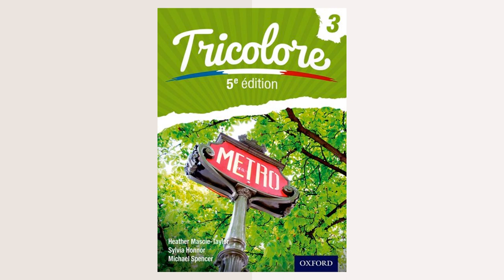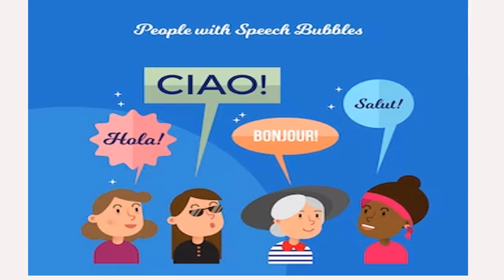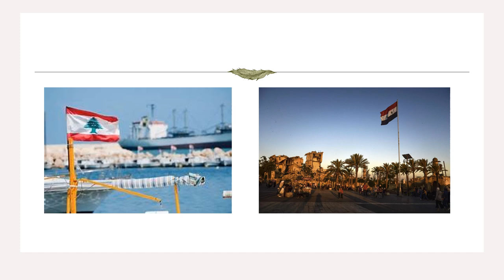Main page video-1g9- by Ms.Nour